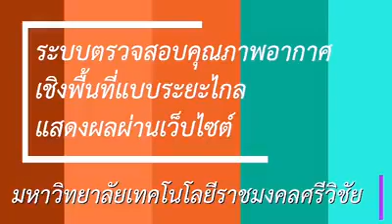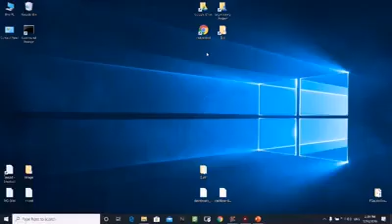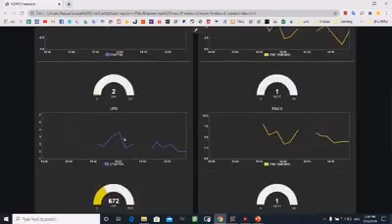4 2 ruts eng 03 mp4 sej rmutsv